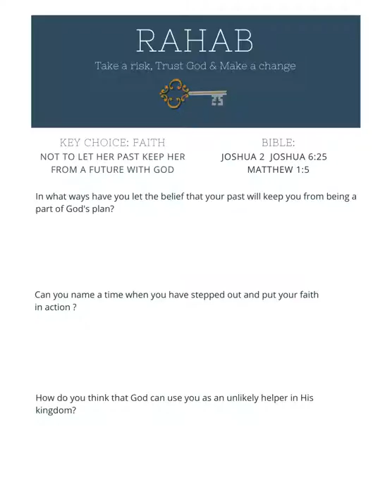Rahab - A story of Redemption and faith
In this short study we will take a look at how one key choice turned a Rahab the harlot to Rahab a women of great faith. Not only does her choice to turn to God turn her life around, it saves her entire family and her family tree forever.

Are you a growth-oriented women who wants to be part of a Christ-centered purposeful learning community?